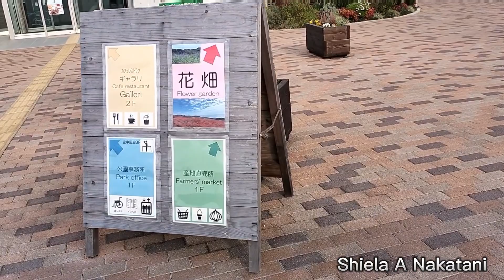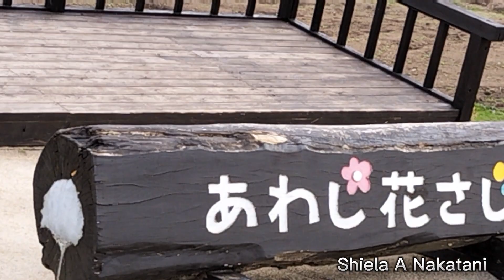Awaji Hanasajiki/Flower Garden@Awaji Island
at Awaji Hanasajiki#flower Garden@shielaanakatani